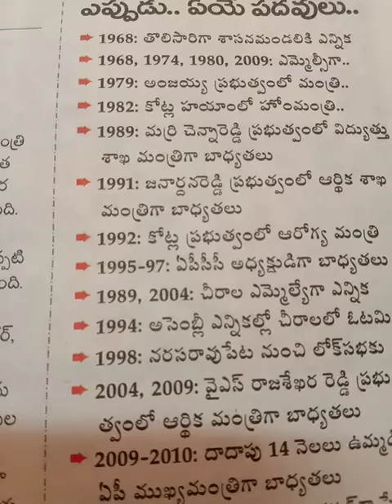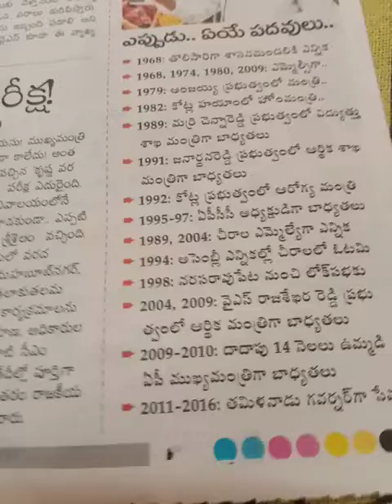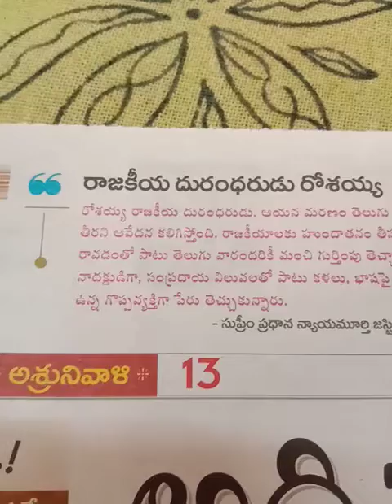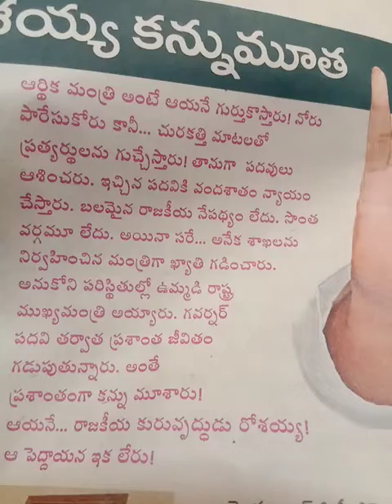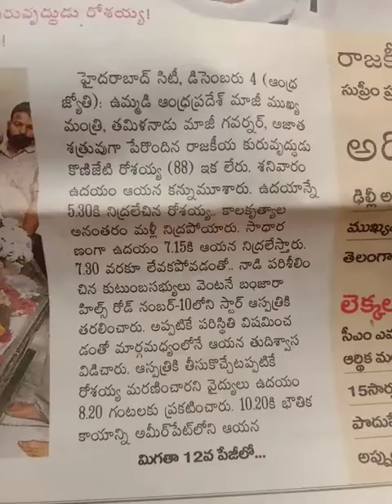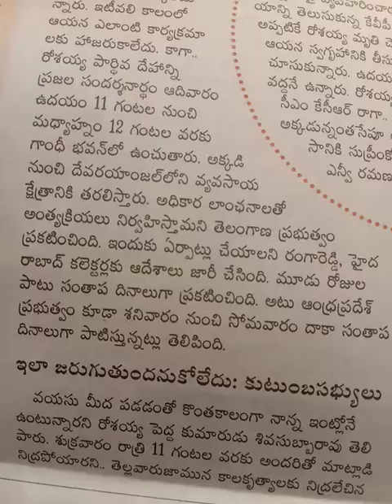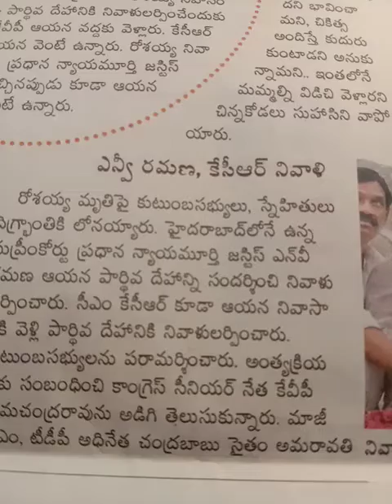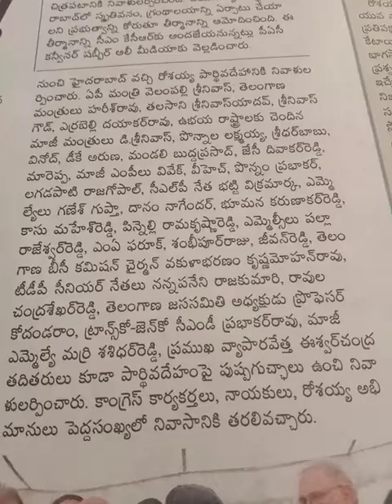KONEJETI ROSAIAH AMAR RAHE